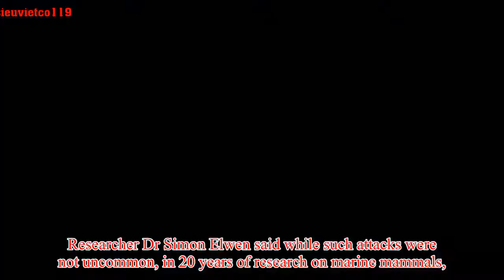Rare footage captures the gruesome moment two killer whales attack and disembowel a dolphin off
Rare footage captures the gruesome moment two killer whales attack and disembowel a dolphin off the coast of Namibia
Rare footage has captured the horrifying moment a dolphin was ravaged by killer whales off the coast of Africa.  The gruesome attack was captured by scientists who recorded the moment the dolphin was tossed out of the water and into the jaws of one of the huge mammals. Its ravaged carcass was washed up on a beach days later after being torn apart by two of the beasts. Images of the remains of the Heaviside's dolphin show the body after it was disembowelled and shredded of its blubber. Researcher Dr Simon Elwen said while such attacks were not uncommon, in 20 years of research on marine mammals, he had never seen a carcass so severely ravaged.  The body was found washed ashore on a beach near Pelican Point, Namibia, earlier this month. Authorities contacted a marine biology team to identify the creature but, by the time they reached the scene, the body had been swept back into the ocean.